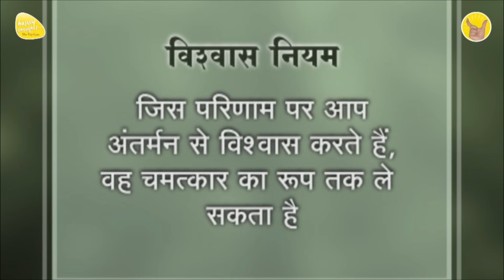ध्यान प्रार्थना बीज - 6th Jan. 2024 - 3.30 PM_PRAYER TO ELEVATE CONSCIOUSNESS